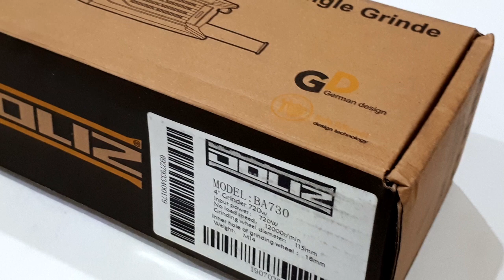Gerinda tangan doliz BA730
Hai buat temen-temen saya mau ngenalin nih prodak doliz semoga aja bisa jadi referensi bagi yang bingung mau beli gerinda tangan..
buat temen2 tolong bantu share nya yahh..
maaf kalo ada salah salah kata atau pun salah dalam penjelasan ataupun pemakaian karena saya pun masih dalam proses belajar.. jadi masih perlu banyak sharing

boleh follow juga instagram saya di @indra.ega.kusuma